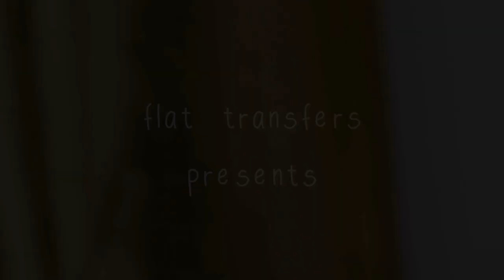Natalie Evans - Under The Moon (Flat Transfers)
This is Flat Transfers session 002.

Recorded by Ian Hansen
Mixed by Thomas Hill
Filmed and edited by Alex Leat